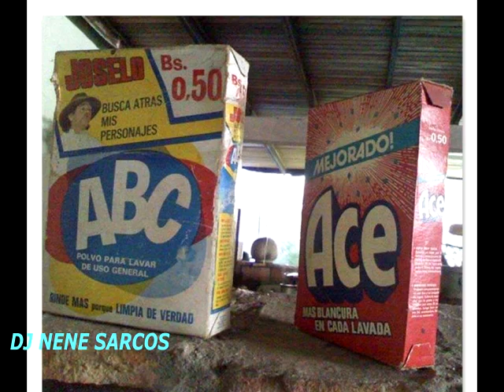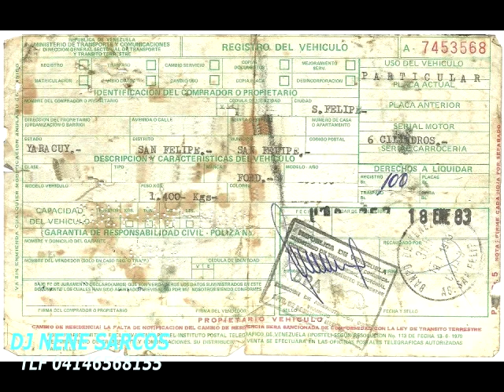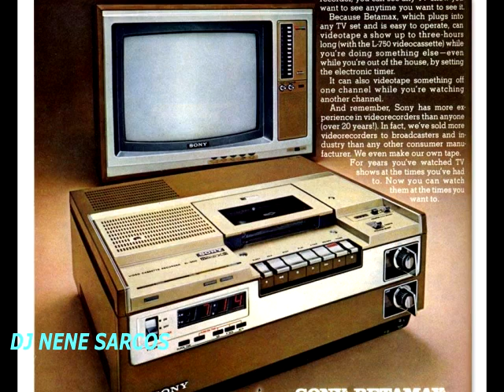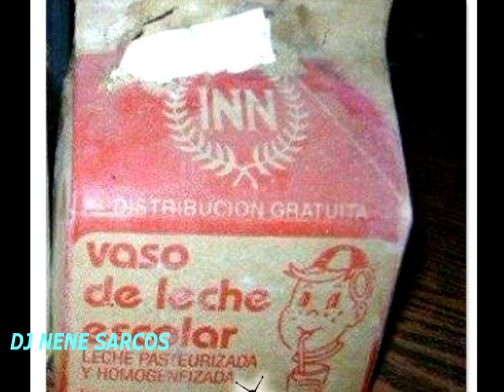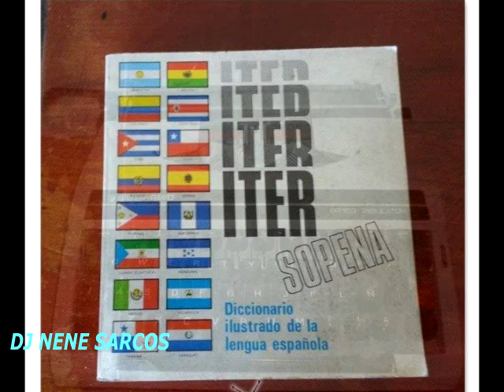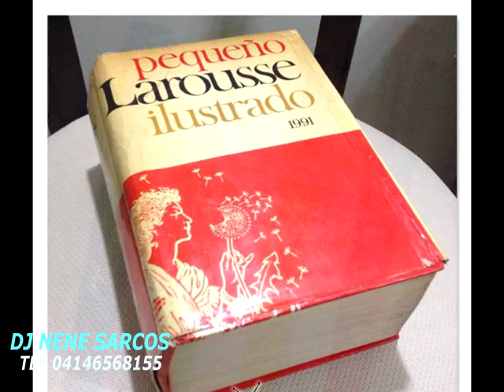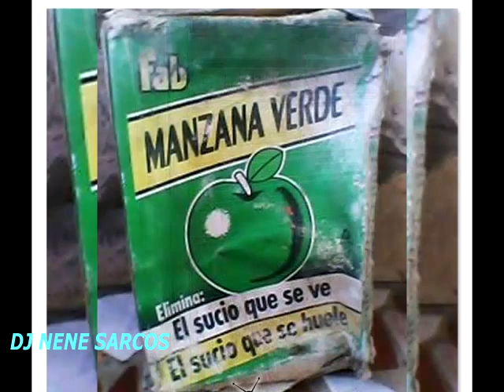Mezclas Retro Los 80 Dj Nenen Sarcos fotos retro tlf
ESTE TRACK fue elaborado en le año 2002 y contiene la fotos imagenes de lo mejor de la epoca de los 80...